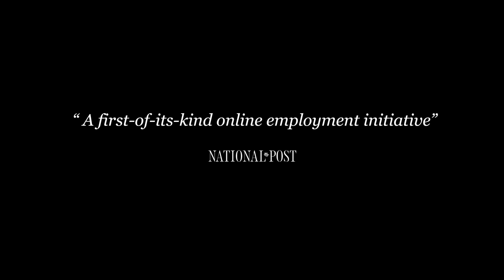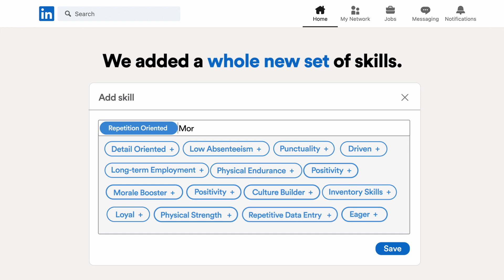World Down Syndrome Awardee - "INployable", Canadian Down Syndrome Society (Canada)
Awarded in the category Inclusive Employment

The Canadian Down Syndrome Society partnered with LinkedIn on INployable, an employment network for people with Down syndrome.

It helps to connect inclusive employers to people with Down syndrome actively searching for work.

This is the first network like this on LinkedIn, the biggest online professional network.

Candian Down Syndrome Society is running a campaign to promote the network.